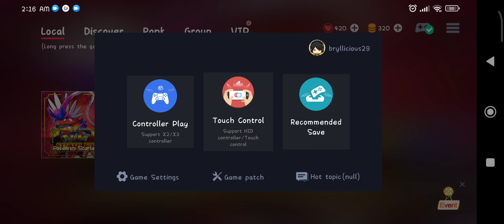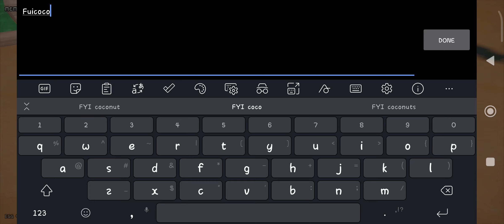Pokémon Scarlet game test on Egg Ns 4.0.1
I know how to fix the graphic problem you'll see it on the  video so pls.dont skip. Honestly it needs more improvement and its bot playable for now. But at least we know that there's improvement.